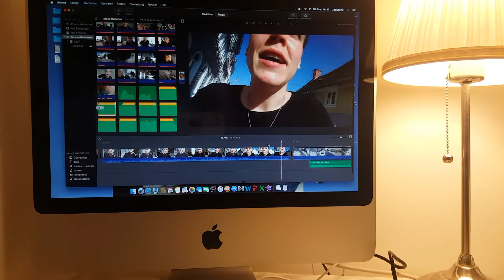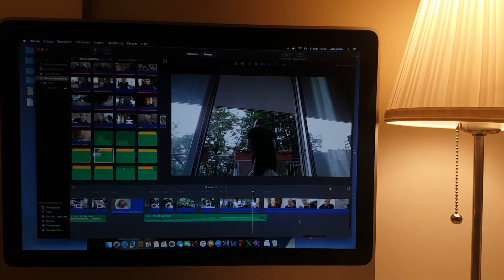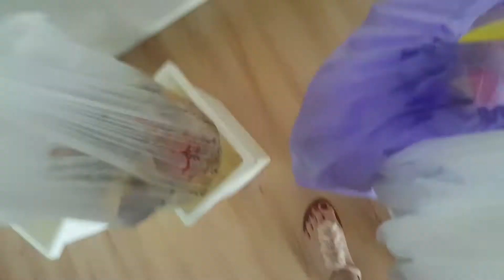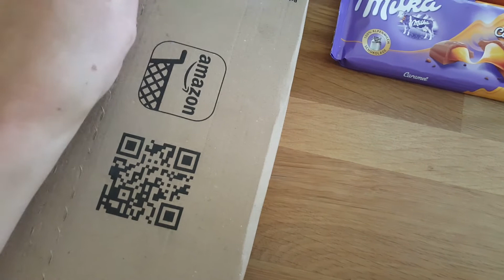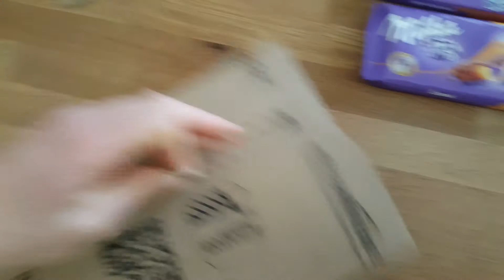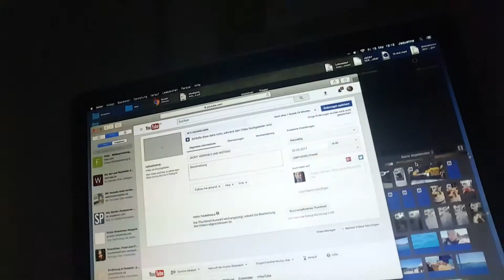DIE UNGESCHMINKTE WAHRHEIT🙊 & DER SCHOKIVERNICHTER 💩🙈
Ich habe euch mal wieder an einem normalen freien Alltag von mir mitgenommen 😊

Passt auf euch auf und macht's gut
eure Jacky 😊💕

Schnitt: IMovie

privat kontaktieren könnt ihr mich hier :)

📫 POSTFACH (ACHTUNG! GESCHLOSSEN!!)
Jackyschnackt2.0
Postfach 6
8016 Graz
(Nur für Briefe, Päckchen und Kleinpakete)